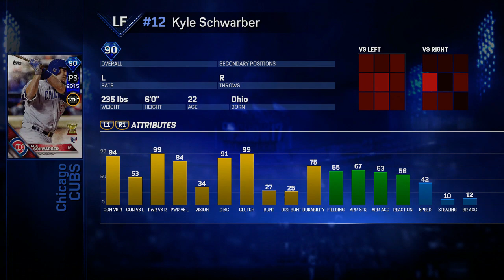TWO 99 POWER BEASTS JOIN THE SQUAD!! MLB The Show 17 Diamond Dynasty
THEY WILL DO DAMAGE!